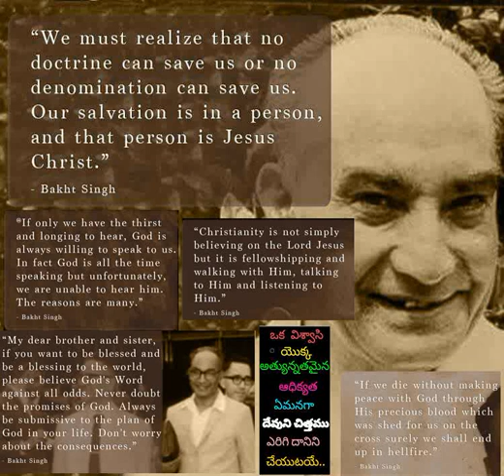812 Yesu Kreestu Aayane Naa Sarva Maayane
812 Yesu Kreestu Aayane Naa Sarva Maayane - Hebron Telugu Songs also available in audiomack app for both android and iOs